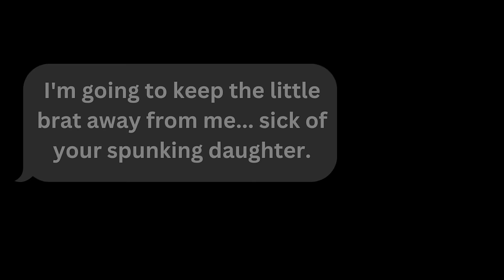SICK & TWISTED: Mother Murders Her Own Baby as Revenge For Interrupting Sex...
Kaylee Jayde Priest was born to a mother who couldn’t care less about her: Nicola Priest would rather post on social media and have sex with her boyfriend, than raise her daughter in a safe home. Then, once Callum Redfern entered their lives, things took a tragic turn for the worst. In a case which one doctor called “the worst I’ve ever seen”, Kaylee suffered the most shocking, horrendous death imaginable.